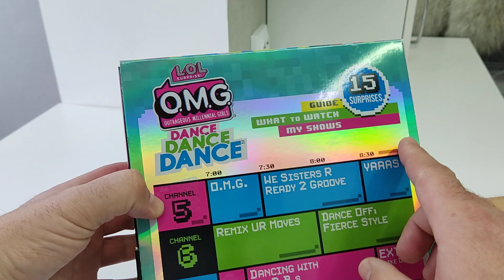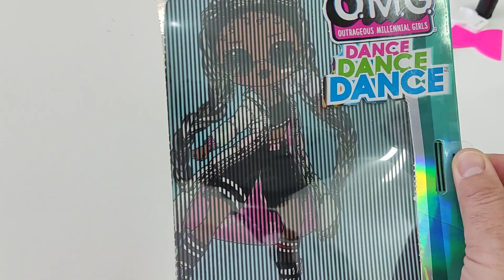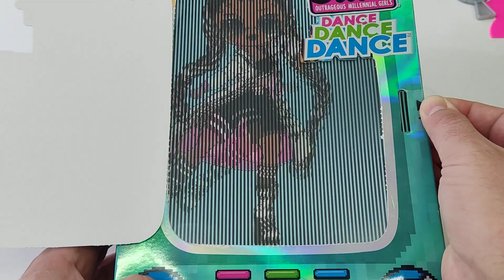Кукла ЛОЛ с секретами LOL OMG!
15 сюрпризов внутри куклы лол! Светится в темноте... что ещё?